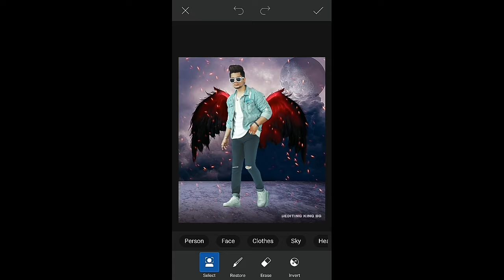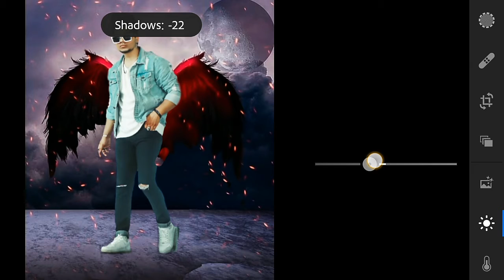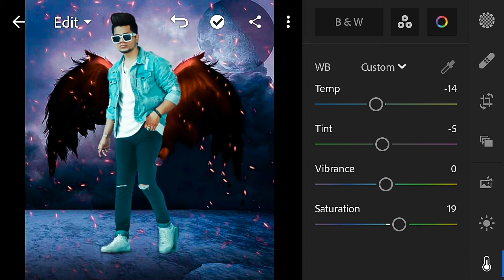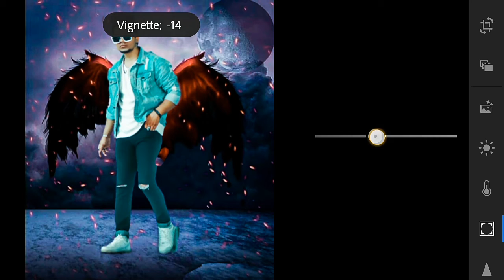Wings Visual Concept | photo editing tutroril in picsArt step by step in Hindi Sameer pictures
# wingseadting

# Lightroom tutriol

# picsArttutriol

Sameer pictures.

Dost ager ap photo editing Karna chata Ho to asa ha video ka ours dchangep
picsart eadit

# picsart eadit background chang

# Best picsart eating

# picsart photo eadit

# picsart new eadit

# picsart manipulation 2020

# picsart manipulation

# shorts video

YouTube shorts

# shorts

PicsArt Backgroun

# PicsArt photo eadit

# Lightroom eadit

Dslar eadit

# Lightroom photo eadit

Lightroom new photo tutorial

Light room baground Chang photo editing

# Lightroom sa photo eadit Karna seko

Light room photo eadit

# picsart photo eadit

# Mobile eadting

Tuker eadting

Lr photo eadit
Lighrroim photo eadting

Lightroom photo eadit tutriol

Lightroom photo. tutriol

Lightroom photos green tone

Liatroom photo orange

Lightroom  dual tone photo eadit

Lightroom  Sameer pictures photo eadit

#   Best tutriol